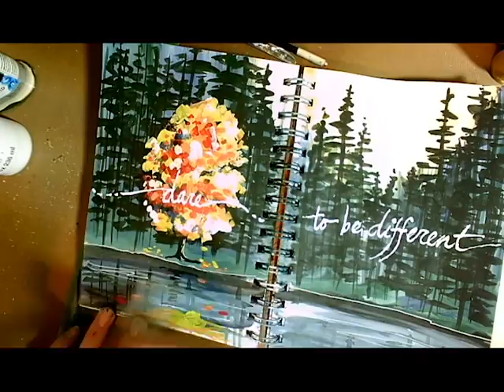365 days of Art Journaling, day 24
365 days of Art Journaling: a self-imposed challenge to help me learn to make videos and share my art with those interested. I teach these some of these techniques in workshops I hold in my studio. More information about me can be found at tabdoughertyart.com